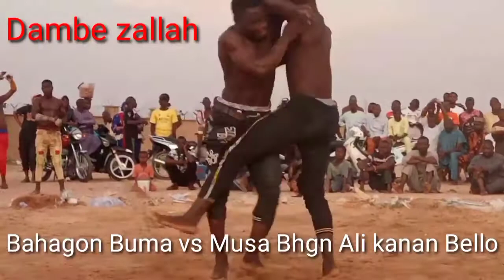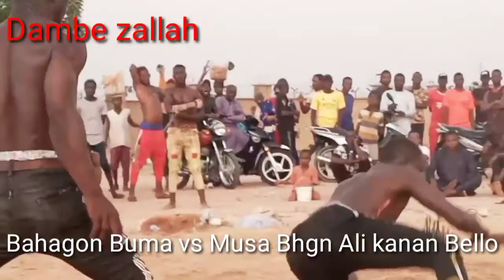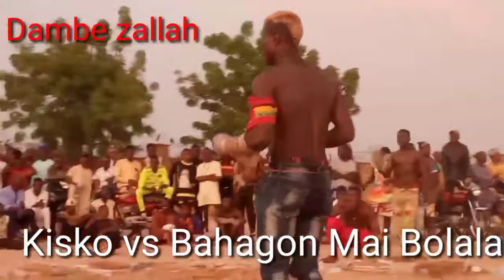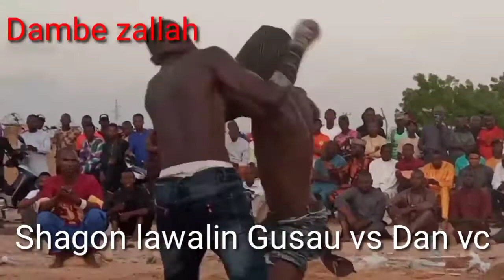Guramada ansha kashi Rana tabaci ,Kuma gasu agaban sarki .